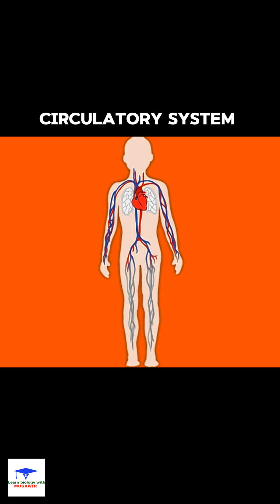Circulatory System Short Overview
Circulatory System
The circulatory system is made up of blood vessels that carry blood away from and towards the heart. Arteries carry blood away from the heart and veins carry blood back to the heart. The circulatory system carries oxygen, nutrients, and hormones to cells, and removes waste products, like carbon dioxide.